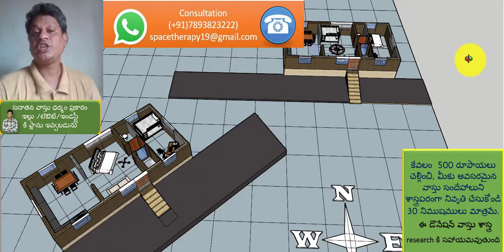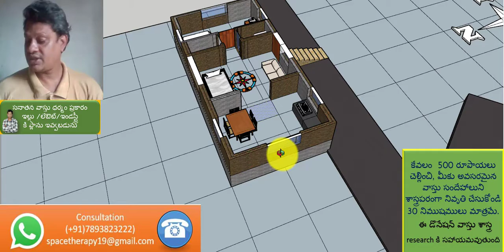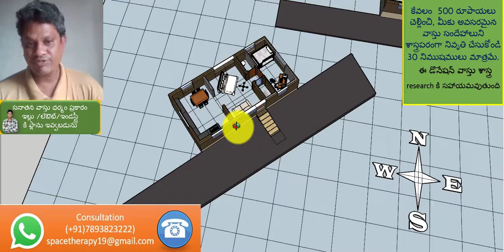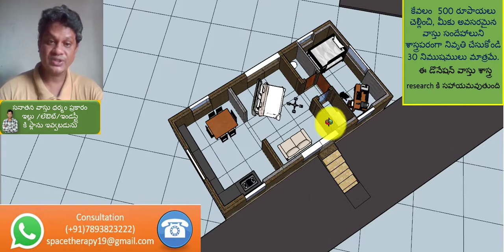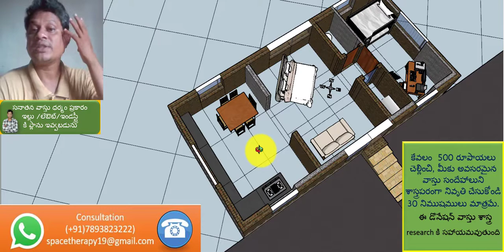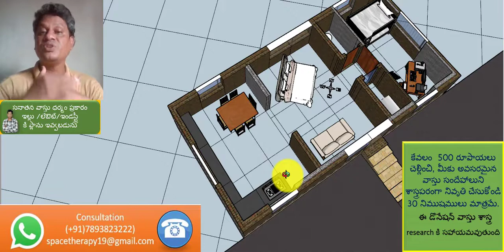వాస్తు ధర్మం : ఫర్నిచర్ ని దిక్కులకి ఓరియెంటేషన్ చేయటం వాస్తు రెమిడీ కాదు ? శాస్త్రీయ వివరణ